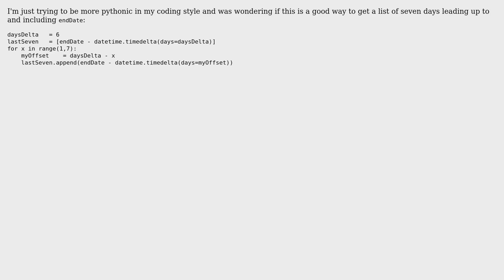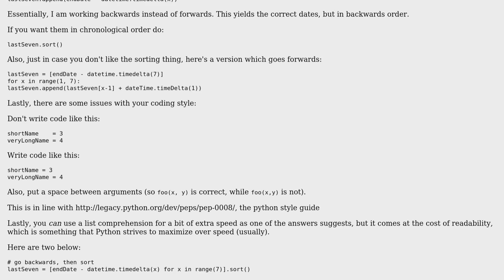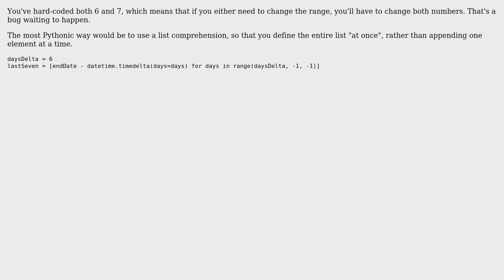Code Review: Getting a date range (2 Solutions!!)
Code Review: Getting a date range

With thanks & praise to God, and with thanks to the many people who have made this project possible! | Content (except music & images) licensed under CC BY-SA | Music | Images & others | With thanks to user user50399 user user3610360 user mleyfman user Malachi and the Stack Exchange Network Trademarks are property of their respective owners. You are responsible for your own actions.